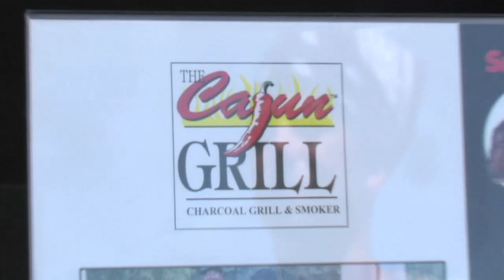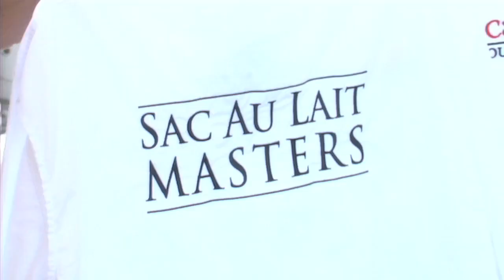Sac-a-Lait Masters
Cajun Outdoors Magazine hosts its semiannual Sac-a-Lait Masters Tournament within the confines of Louisiana's Atchafalaya Basin.